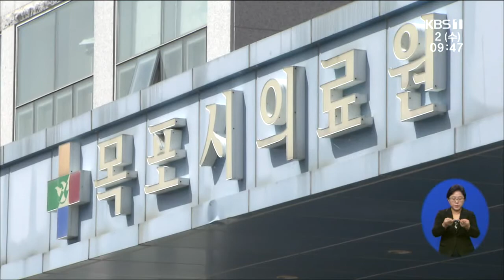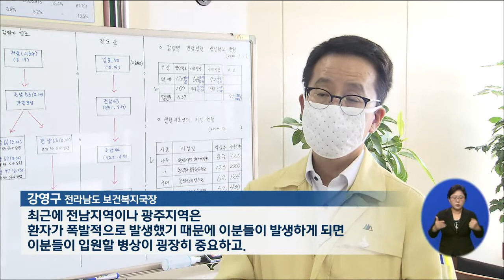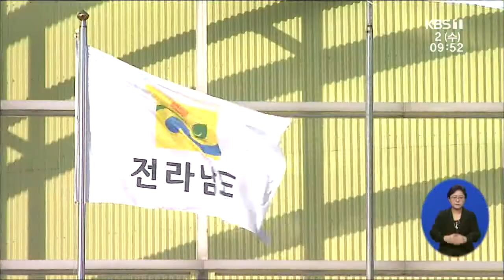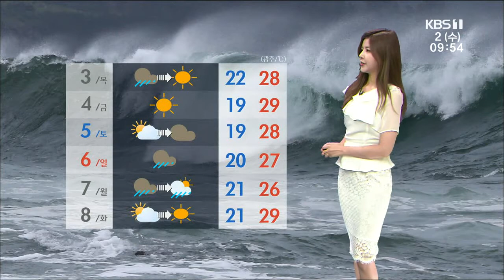[2020.09.02(수) KBS뉴스]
밤 늦게 전남 동부권 근접...여객선 통제
밤사이 광주 코로나19 확진자 7명 추가
전남 전담병원 여유 병상 100여 개 확보
[최고위원에게 듣는다] 더불어민주당 염태영, 양향자
내년 예산안에 광주/전남 사업비 10조 원 반영
[문화가소식]
[날씨]
광주 아파트 '5분위-1분위 가격차' 4억 천만 원
코로나19 여파 '추억의 충장축제' 전격 취소
광주.전남 전세버스 휴업률 20% 웃돌아
이용섭 시장 "2차 재난지원금 추석 전 지급" 요청